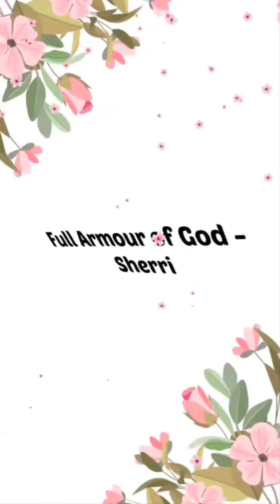Convocation/Celebration:Near/at Horizon🌄 I am READY TO COME GET THEE!Sad&Forelorn😥COME BACK TO ME🥺☦️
Scriptures:  1 Chronicles 16 : 1 - 17;  Nehemiah 5 : 7 - 16;  Proverbs 16 : 18 - 19;  Ecclesiastes 12 : 8 - 14